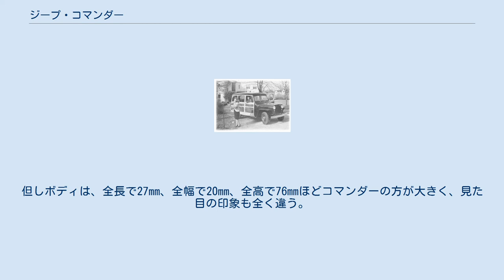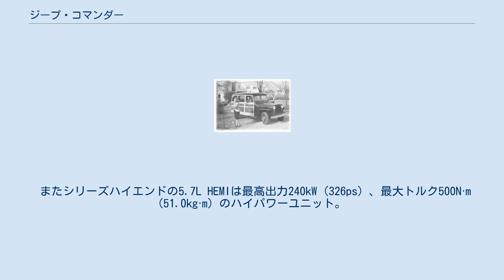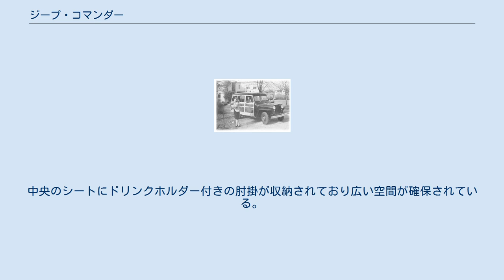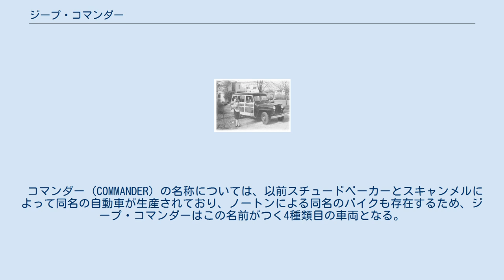ジープ・コマンダー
コマンダー（COMMANDER）は、ダイムラー・クライスラー (現：クライスラー)がジープブランドで製造・販売していた自動車である。
 2005年のニューヨーク国際オートショーで発表され、2006年に発売開始。
3列シート7人乗りのモデルはジープブランド初となる。
ジープブランド内では、最上級のフラグシップモデルという位置付け。
 日本では、2006年5月13日より販売開始。
エンジンはV8/5ATの4.7L SOHCと5.7L HEMIの2種類。
またグレードは本革シートなどを装備した豪華仕様のリミテッドのみが発売された。
 プラットフォームは、3代目ジープ・グランドチェロキーと同一であり基本性能に大きな差は無い。
但しボディは、全長で27mm、全幅で20mm、全高で76mmほどコマンダーの方が大きく、見た目の印象も全く違う。
 2009年に日本国内正規ディーラーにおける日本仕様車の販売が終了、続いてアメリカでも生産、および販売終了となった。
国内での車両価格が当初700万円以上（V8/5.7L/HEMI仕様）と高額であり輸入台数も少なかったため現在も中古車市場では品が薄く希少車となっている。
 ひと目でジープと分かるボクシーなデザインは、ジープ・ワゴニア（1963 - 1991年）に着想を得ており、そのルーツは1949年に発売されたウィリス・ステーションワゴン（7人乗り）にあるとされている。
 また本デザインには、3代目グランドチェロキー用の「初期デッサン」として企画に挙がったものが、最終的にコマンダーのデザインとして採用されたというエピソードがある。
 グランドチェロキーのデザインが、初代のボクシーな雰囲気から徐々に欧州車風に洗練される一方、源流回帰とも言えるコマンダーのデザインは、市場に投入された時からジープファンに暖かく迎えられた。
また、この角型のデザインのせいか外観は実寸よりかなり大きく見えるが、ドライビングシートから見ると、逆に車両感覚がつかみやすく、細い道や障害物の多い悪路でも運転がしやすいという特徴がある。
 インテリアは、メカニカルな円形メーター類をダッシュボードに配置、さらにアレンヘッドボルトの飾りなどを多用し、ジープらしさの漂うデザインとなっている。
 本国では、V型6気筒 3.7Lパワーテックエンジンが標準仕様。
オプションとして、V型8気筒 4.7L パワーテックエンジンと、V型8気筒 5.7L HEMIエンジンを用意。
日本仕様には、4.7L SOHCと5.7L HEMIのV8エンジン2種類が用意された。
 日本仕様の4.7L SOHCは、最高出力170kW (231ps) 、最大トルク410N·m (41.8kg·m) 。
 またシリーズハイエンドの5.7L HEMIは最高出力240kW (326ps) 、最大トルク500N·m (51.0kg·m) のハイパワーユニット。
このため車重が2tを越す大型4WDであるにもかかわらず0-100km/h約7秒という加速性能を持つ。
 また5.7L HEMIは、可変シリンダーシステム (MDS) により、巡航時などの低負荷領域で、、V型8気筒 のうち4気筒を自動的に休止させて燃費を高める機能があり、約20%燃費が向上している。
 ちなみにヨーロッパ市場や、チリ、南アフリカ、韓国向けの輸出仕様車にはダイムラー製のV型6気筒 3L ブルーテックコモンレールディーゼルターボエンジンが搭載されている。
 トランスミッションは4WDの代名詞であるJeepの機能をフルに搭載している。
 シフト機能は、フルタイム4WD/5速オートマチック＋5速マニュアルの可変システム。
オートマチックからマニュアルシフトへの切り替えは、オートマDレンジで走行中にシフトレバーを軽く左右に動かすとマニュアルシフトに自動的に切り替わる仕組み。
（1〜5速のシフトアップ/ダウンがマニュアルでできる状態になる。） 4WDシステムに採用されている「クォドラドライブII」は、電子制御式リミテッド・スリップ・デフ（ELSD）をセンター、フロント、リアの3か所に装備し、いずれかの車輪が45度空転した段階で瞬時に反応し、4輪にトルクを自動配分する。
つまり万一、3輪がスリップする状況にはまり込んでも、自動的に100%のトルクをグリップしている1輪だけに伝達し、1輪のトラクションでの脱出を可能にする。
これらは全て自動的に行われドライバーは特別な操作をする必要がない。